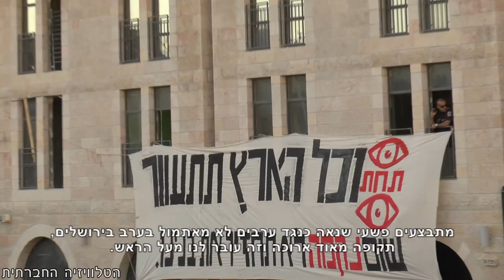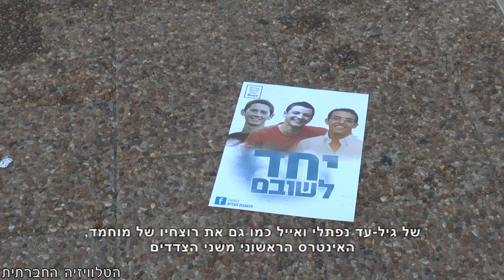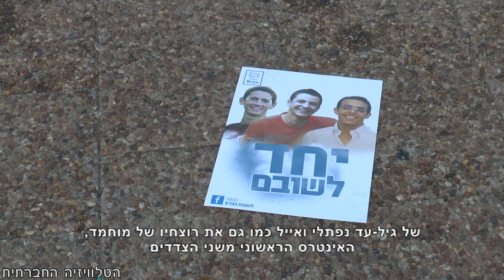סינדרום ירושלים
ירושלים בערה אתמול, 2.7.2014, - שריפות כילו חלקות יער, חום בלתי נסבל, והפגנות לוהטות ברחובה הראשי של שועפט במזרח העיר, לא רחוק מגדר ההפרדה. בכל מקרה זה נגמר בשלוש תחנות הרכבת הקלה שהושחתו, מספר פצועים מקרב המפגינים ושני צלמי עיתונות שפונו לטיפול רפואי כתוצאה מירי השוטרים. באותה השעה, בכיכר החתולות שבירושלים המערבית, התקיימה הפגנה גדולה נגד הקריאות לנקמה המציפות את המרחב הציבורי עקב רצח הנערים, וסלידה מהמניע הלאומני של רצח הנער אבו חדיר, כפי שמסתמן.